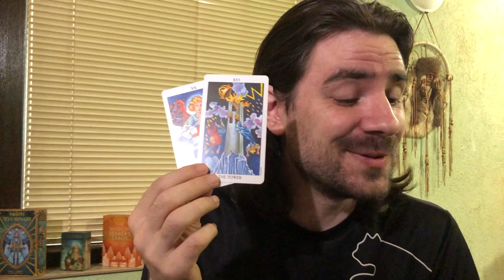CANCER THIS PERSON WILL ROCK UR WORLD WITH AN OFFER LIKE NO OTHER! SURPRISE! July 2020 Tarot Reading